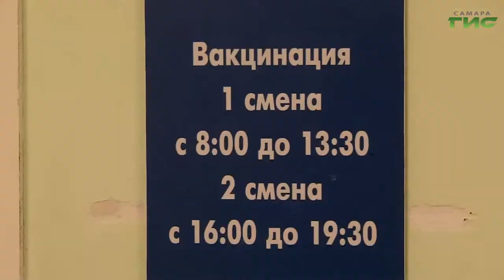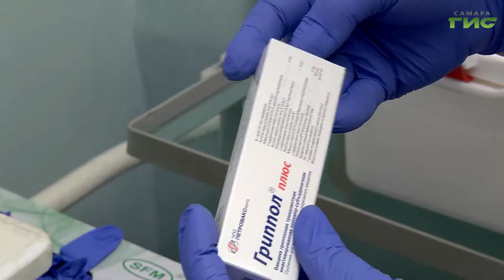В Самаре можно привиться не только от коронавируса, но и от гриппа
Защититься ото всех инфекций. В Самаре можно привиться не только от коронавируса, но и от гриппа. С какого возраста можно делать прививку, кому она особенно важна и можно ли вакцинироваться сразу  от двух вирусов, в нашем сюжете.